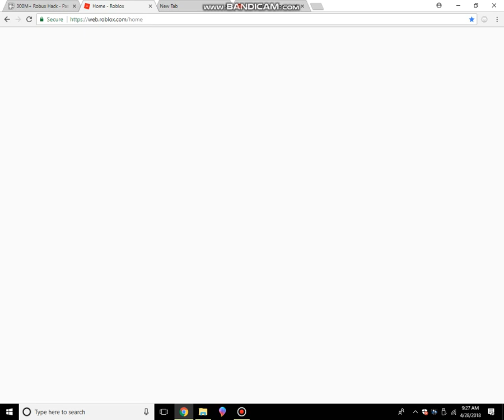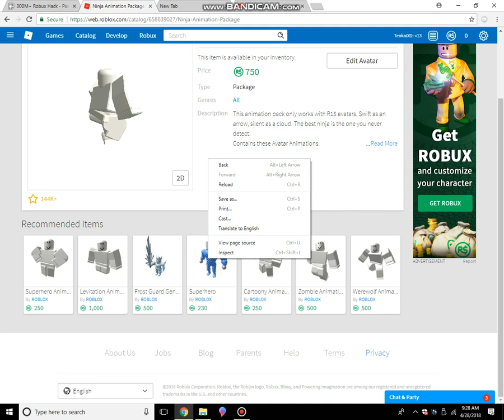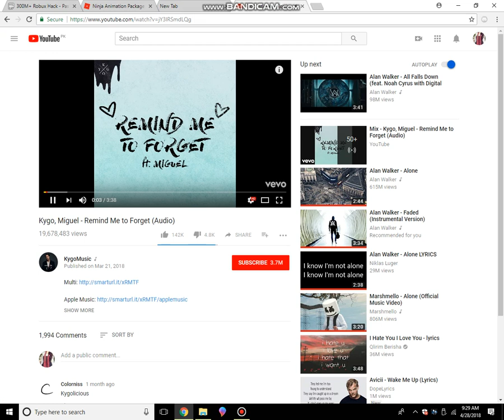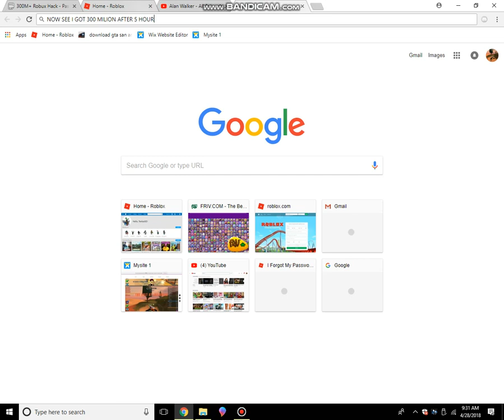HOW TO GET 300M ROBUX AND FREE NINJA ANIMATION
MY DISCORD #223 MEER IRSHAD